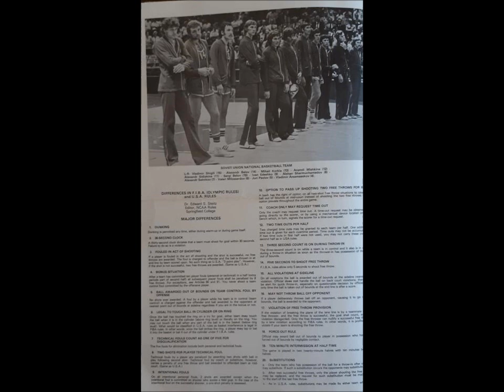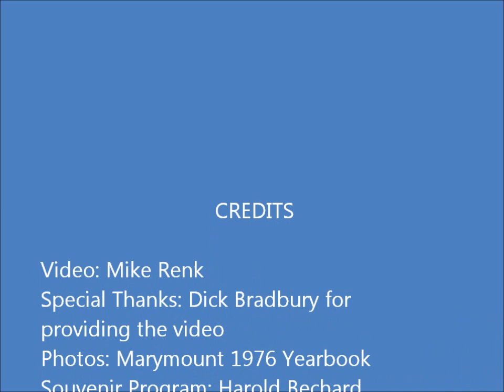Marymount vs USSR Spartan Basketball Game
This was a 16 mm video provided by Mike Renk to Dick Bradbury who had it converted.  There are photos at the end from the souvenir program and the 1974 Marymount Yearbook. The game was played on November 28, 1975.